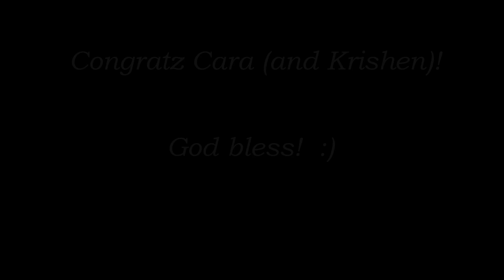Cara's Bachelorette Party 🎉🥂